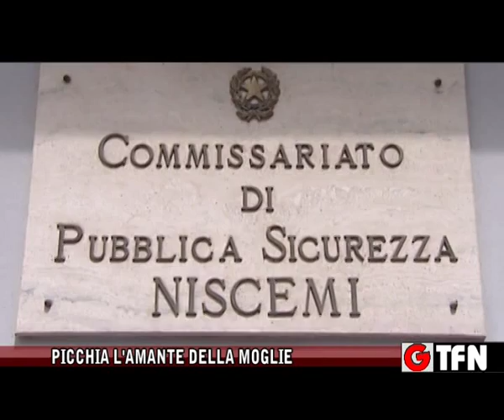PICCHIA L'AMANTE DELLA MOGLIE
PICCHIO' L'AMANTE DELLA MOGLIE INSIEME AD ALTRI SOGGETTI, ARRESTATO DALLA POLIZIA